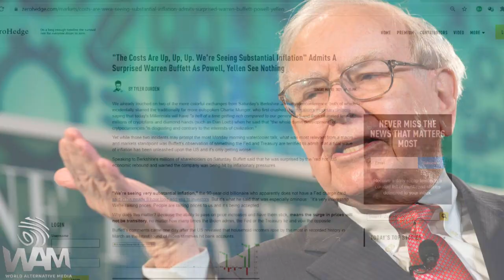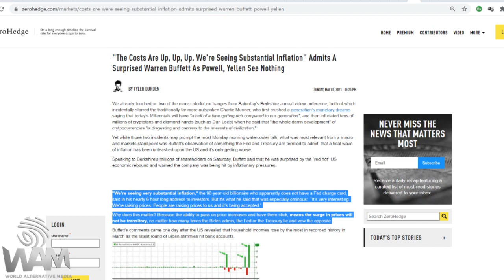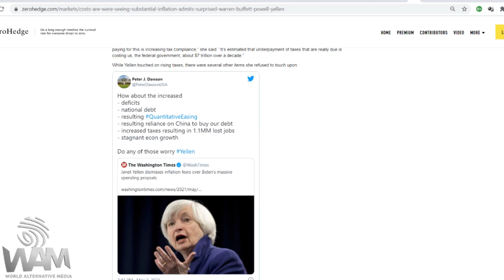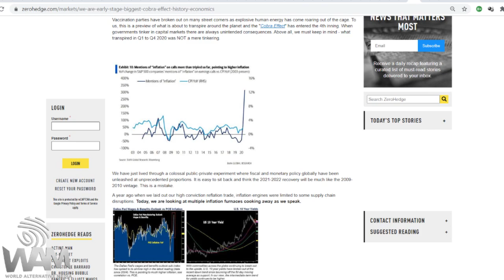THIS IS THE RESET! - Runaway Inflation Is IMMINENT! - Economic Collapse CANNOT Be Stopped!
Josh Sigurdson reports alongside Tim Picciott, The Liberty Advisor on the shocking inflation numbers which even people like Warren Buffett are speaking out on.
The Federal Reserve claims that inflation is staying steady and that there are no problems. Meanwhile, the price of everything is skyrocketing. Even Warren Buffett has rang the alarm bells regarding the massive level of printing we've seen in this last year which is without a doubt unprecedented in American history. 25% of all money ever printed was printed in the past year.
Inflation is the number one problem most people face. Team that with social credit scores and more and you end up with an absolute catastrophe.
Inflation is being brought up on S&P500 earnings calls 300% more than last year.
When we see runaway inflation, we will see an absolute collapse and a massive powershift away from the world reserve currency, the US dollar.

Video edited by Josh Sigurdson

Featuring:
Josh Sigurdson

Graphics by Bryan Foerster and Josh Sigurdson

Help keep independent media alive!

Pledge here! Just a dollar a month can help us stay on our feet as we face intense YouTube censorship!

BITCOIN ADDRESS:
18d1WEnYYhBRgZVbeyLr6UfiJhrQygcgNU

World Alternative Media
2021